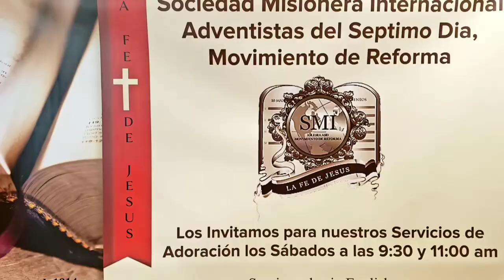God of Order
Brother David Moreno in English. Translation in Spanish by Brother Thomas Ramirez.